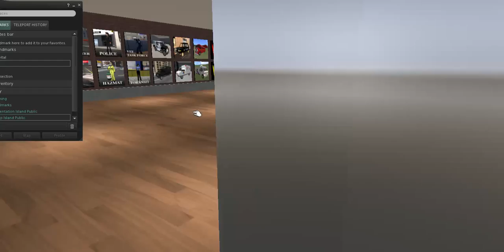Fire exercise06 2015 04 01 9 52 35